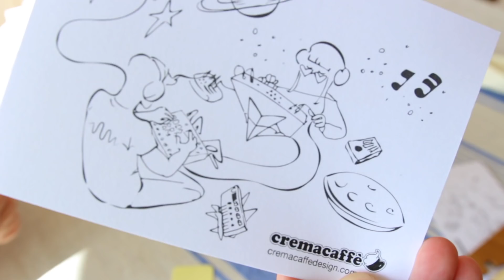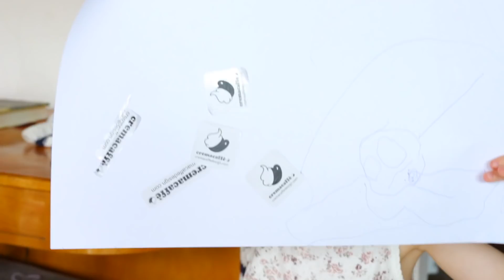Daughter Helps Me Assemble A Beautiful Synth Stand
Assembling a wonderful double synth stand that CremaCaffe sent for review.